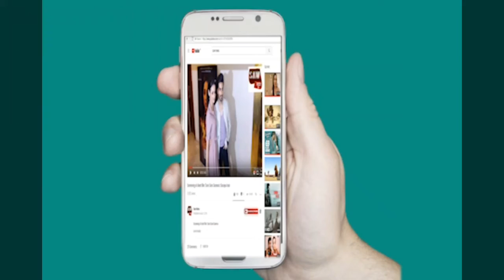Anita hassanandani, Divyanka Tripathi, Kriti Sanon With Ekta Kapoor Celebrate Diwali Party 2018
Anita hassanandani, Divyanka Tripathi, Kriti Sanon With Ekta Kapoor Celebrate Diwali Bash 2018